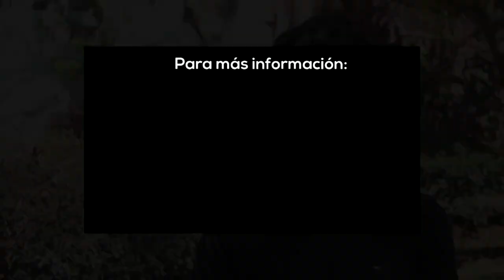FOCAES Extensión 2020 Promocional II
El estudiante de la carrera de Planificación Social y Económica José Andrés Monge comparte su experiencia al aplicar al fondo concursbale FOCAES Extensión 2020.